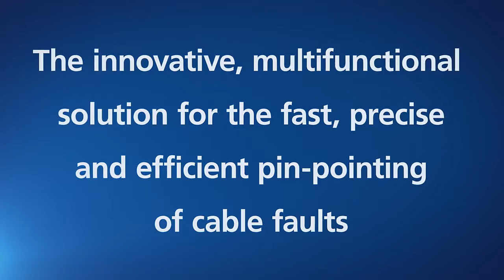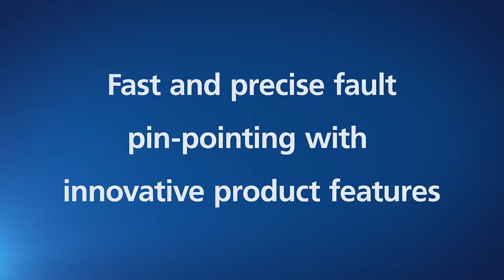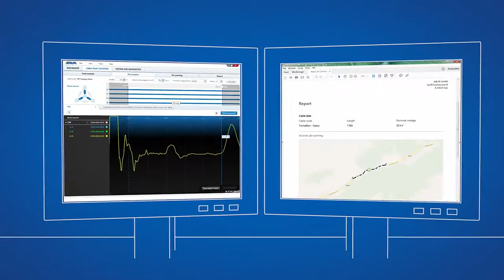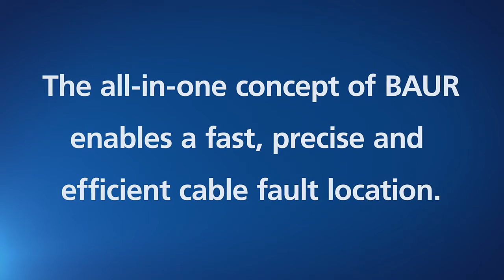Baur protracFast and precise cable fault pin pointing